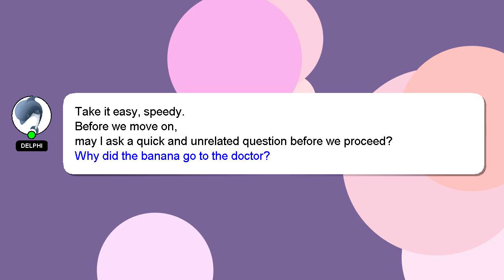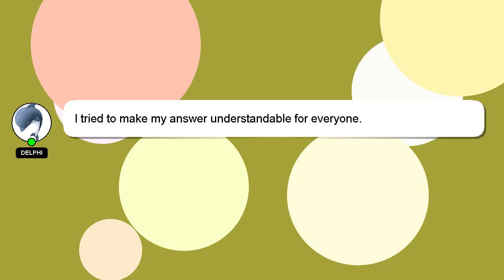How to deactivate my instagram?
An introduction to myself in a few words, Good day, I am Delphi. Let me assist you in answering any questions you may have. - How to deactivate my instagram?

If you require more detailed information, please don't hesitate to comment or chat with me. Your answer will be acknowledged and appreciated, and I will 'heart' it as a sign of gratitude.

*2 What we are experimenting :*